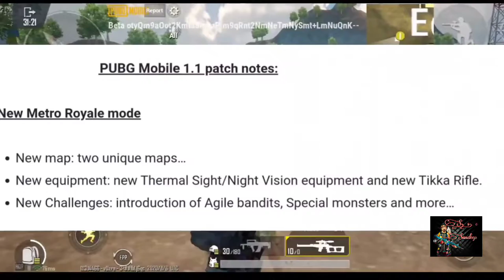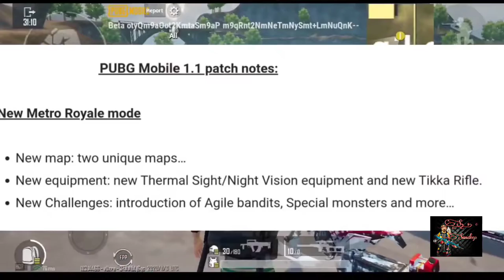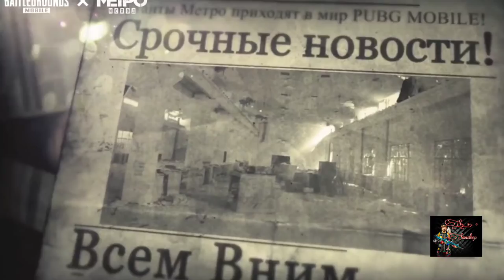Pubg Mobile 1.1.0 Update Patch Notes | New Weapon | Two New Maps | New Monster | AGP GAMING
Season 16 update Microsoft Collab biggest pubg mobile update 1.1 ( pubg mobile)

Welcome to our YouTube channel AGP GAMING toh is video mah batana chahta hu ki joh pubg mobile ka new update 1.1.0 mah kuch new weapons or new map or new monster aane wale h insan ke bare mah toh video ko pura dekhna or aacha lage toh please ek like or ek share bhi kar lena sath hi channel ko subscribe karo